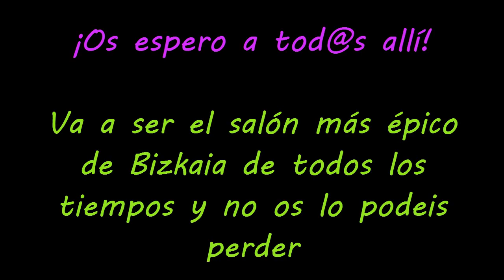Jaxsa en el Salón Manga de Bilbao 2015